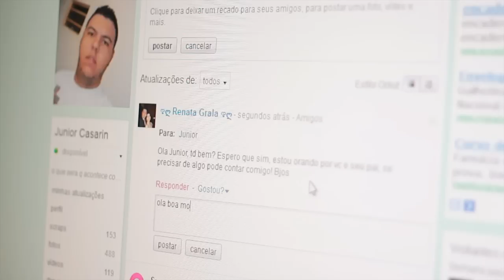Nossa História { Junior Casarin + Renata } Umuarama 11 de fevereiro de 2012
MACCARINI CREATIVE VIDEO